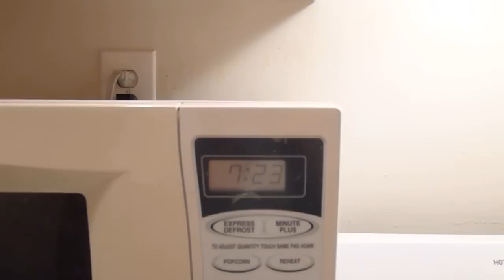Study Break 3: Protein-Rich Rice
This video was inspired by BBC's Life series (as you may be able to tell from the intro theme music). This is a video about sawtoothed grain beetles (Oryzaephilus surinamensis) which I found in my barrel of rice when I noticed black bugs floating when I dumped water into my rice to cook. Yum!